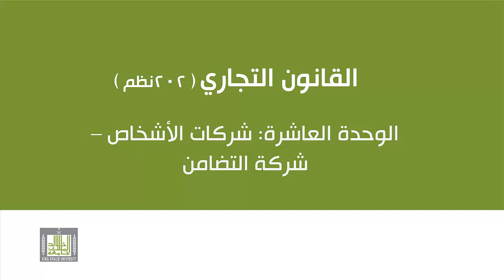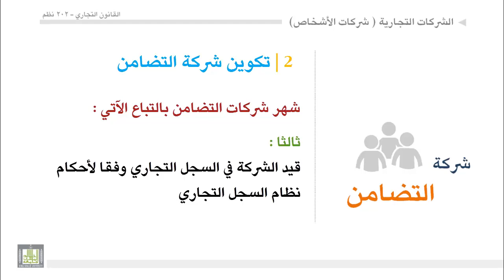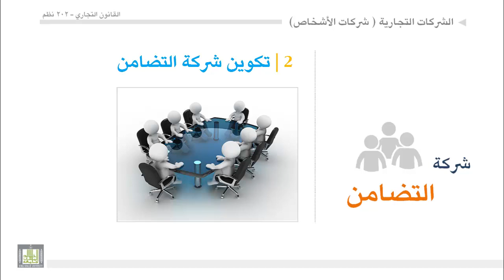القانون التجاري - الوحدة 10 : تكوين شركة التضامن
تكوين شركة التضامن
الأركان الموضوعية العامة والخاصة والأركان الشكلية